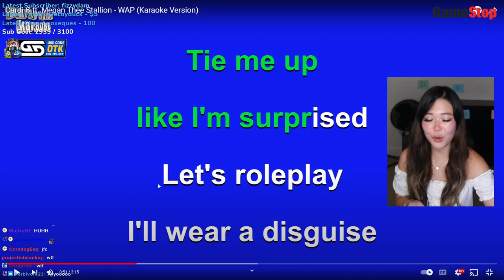Emily's Wholesome Performance